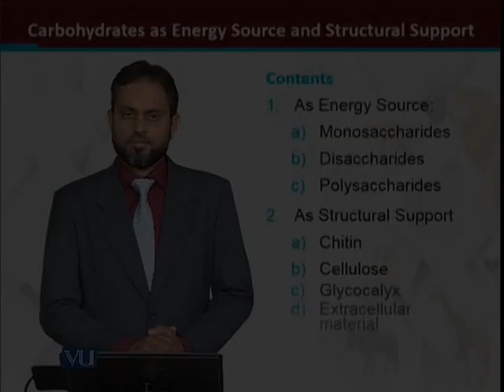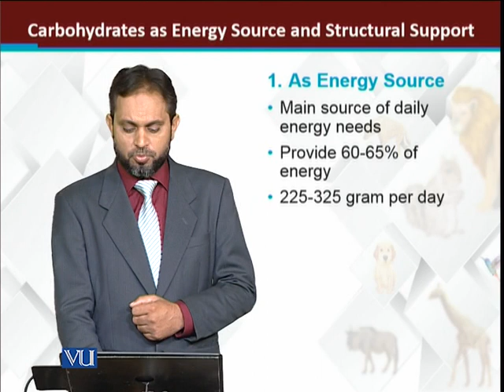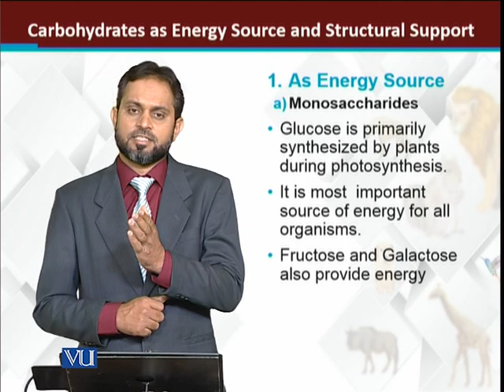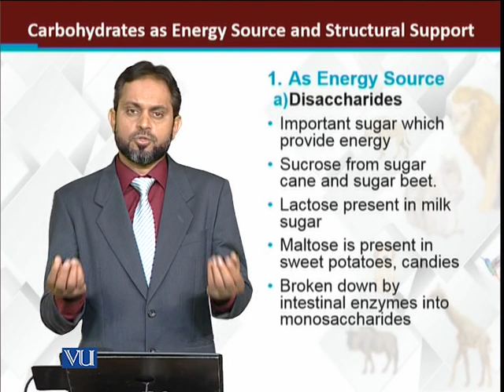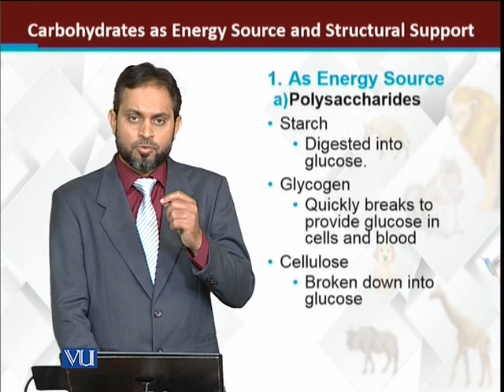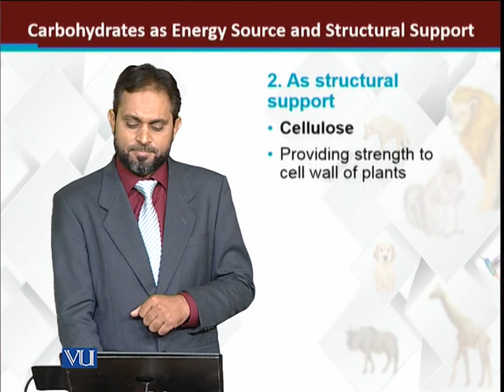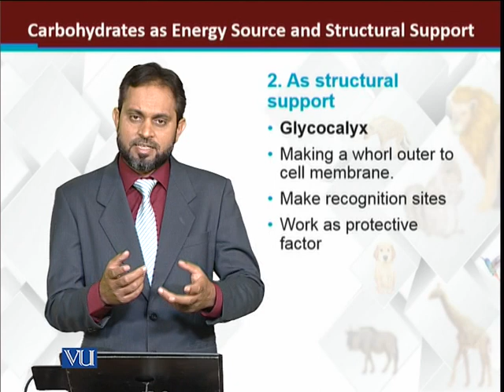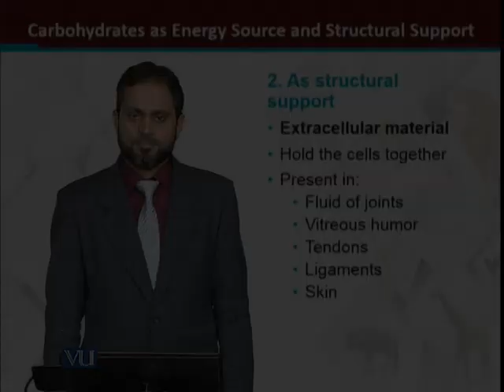Carbohydrates as energy source structural support | Principles of Animal Life-I | ZOO514T_Topic027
Topic027: Carbohydrates as energy source and structural support
by Dr. Muhammad Tariq Zahid